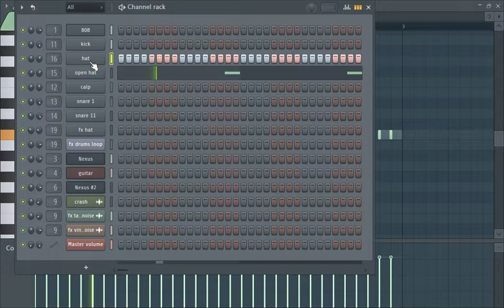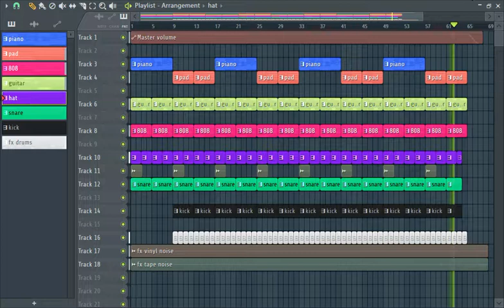(FREE) Freestyle type beat All night + flp project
Projects and music provided for educational and non-commercial use only.